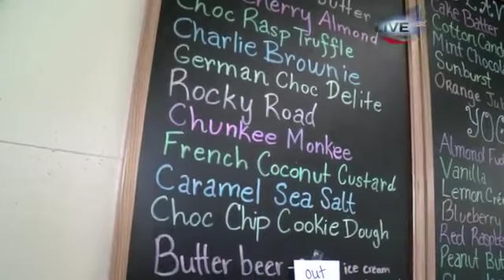Locally made icream 6:45am